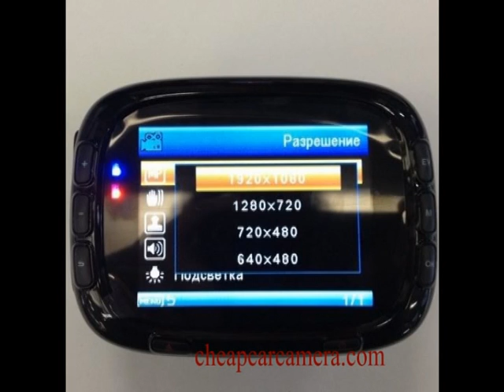p2 wireless car camera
wireless car camera wholesale on secrool.com